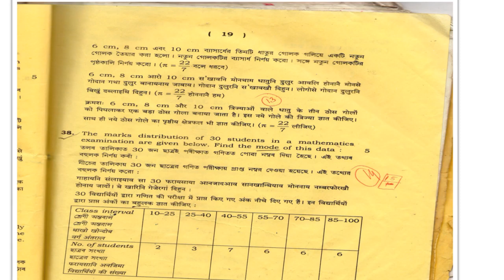SEBA compartmental 2020 maths important question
SEBA  compartmental 2020 maths